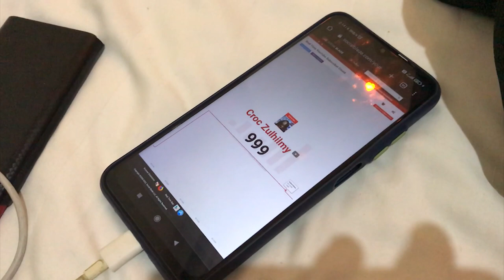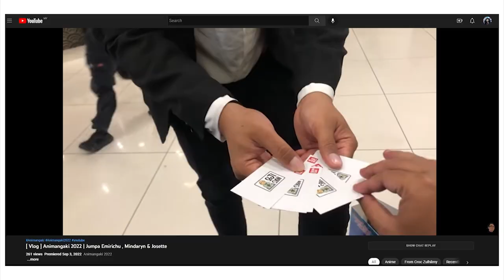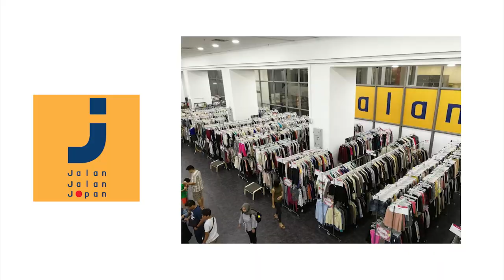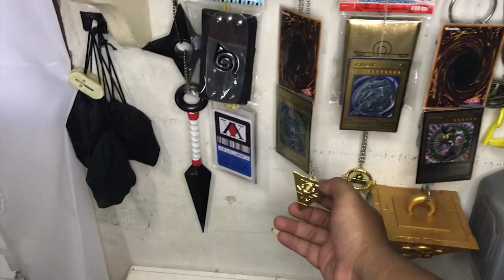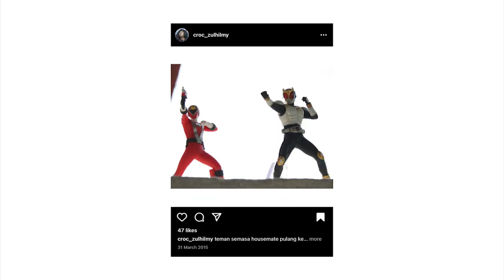[ Vlog ] Room Tour | Sempena 1000 SUBSCRIBER & Ulang Tahun PERTAMA di Youtube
Mancave / Room Tour bilik saya , koleksi Kamen Rider , Anime , Transformers , dll.

00:00 1K Moment
00:23 Intro
01:59 Luar Bilik
02:34 Rubik's Cube
02:56 YoYo
04:02 Beyblade
06:30 B-Daman
06:57 Mini 4WD
07:11 Crush Gear
07:41 Dalam Bilik
08:37 Random 1
09:26 Super Mario
10:59 Marvel 1
11:22 McDonald's
12:03 Katana
12:17 Random 2
13:53 DC
15:08 Star Wars 1
15:48 Pokemon
16:20 Random 3
17:34 Transformers
19:31 Hot Wheels
19:55 Kamen Rider 1
20:28 Star Wars 2
21:22 Kamen Rider 2
38:35 Anime
43:07 Marvel 2
43:30 Random 4
45:40 Outro